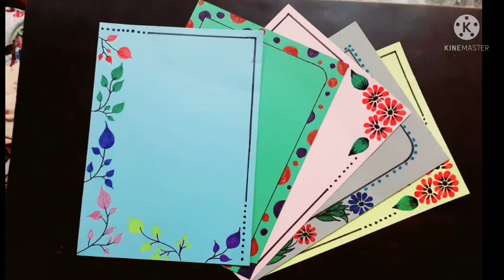decorate project file pages at home amazing designer sheets front cover of school project file